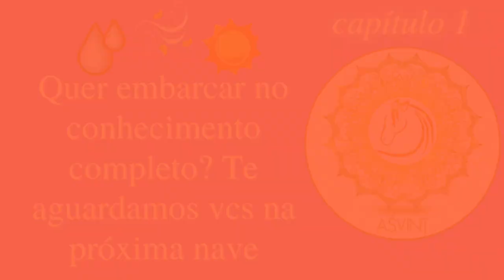treino fortalecimento de joelho pernas membros inferiores | mobilidade funcional surf articulações